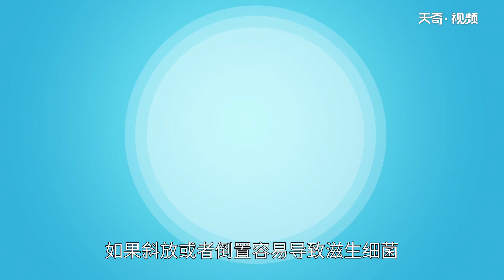紅酒打開多久就不能喝了 葡萄酒開了放幾天就不能喝了